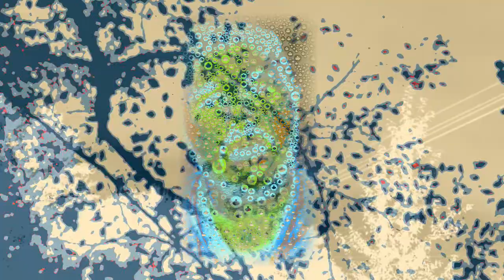Max Brown - House of Leaves [Music Video]